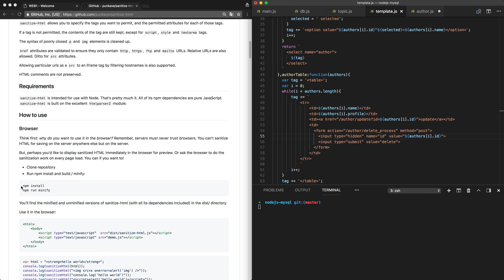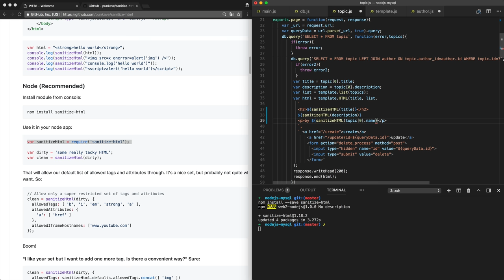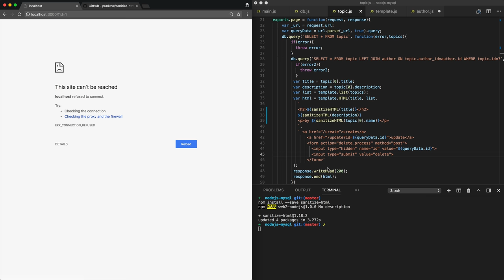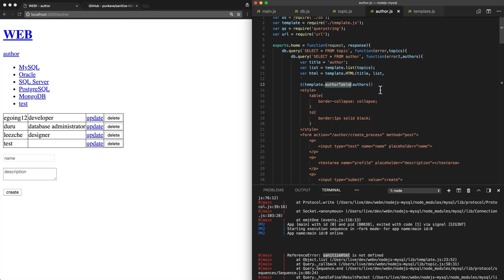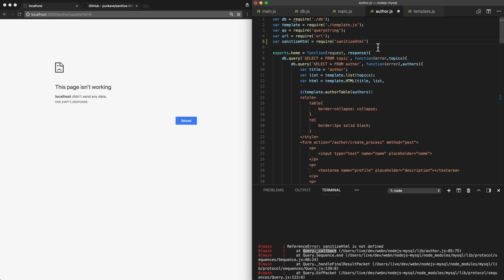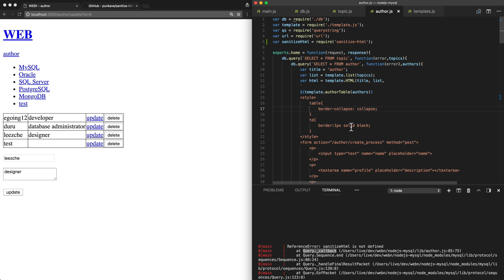Node.js & MySQL - 21.보안 - escaping